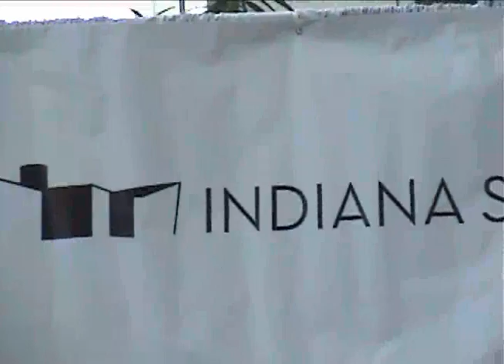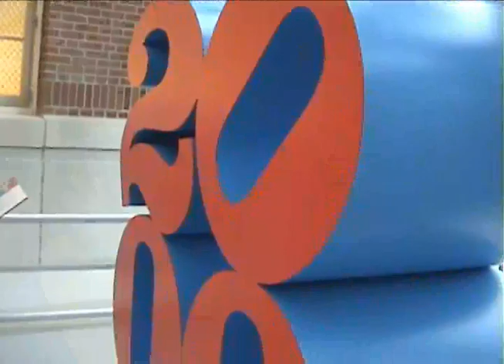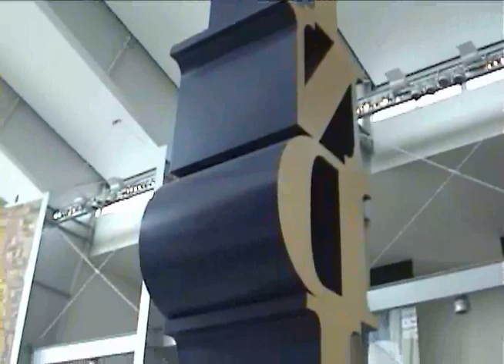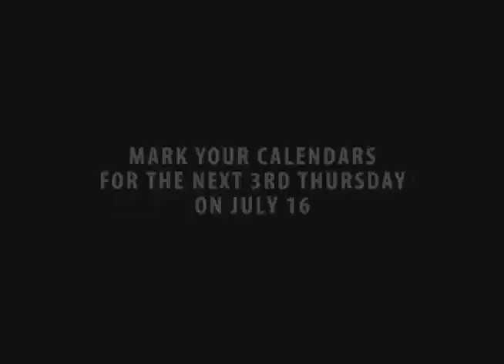Indiana State Museum Music (The Why Store)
This video was made for NUVO covering the music at the Indiana State Museum The Why Store